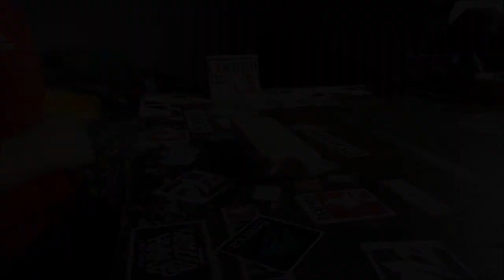Planktoon 360 Flip Contest (Ognjen Milutinovic)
Nice contest :) My try :D